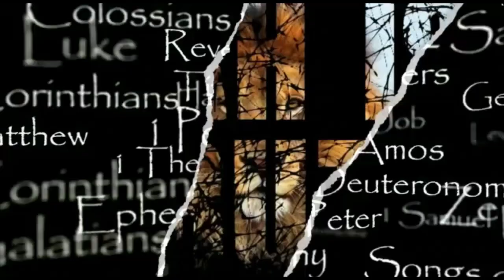YOVHELIYM (JUBILEES) 30 All Honor, Glory, and Praise to the Most High